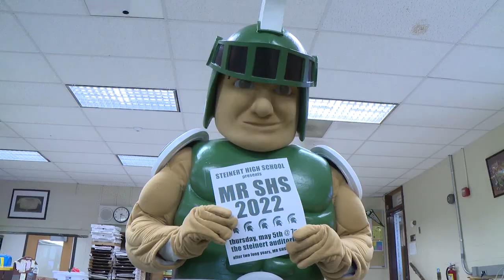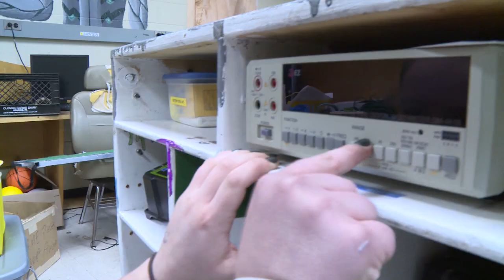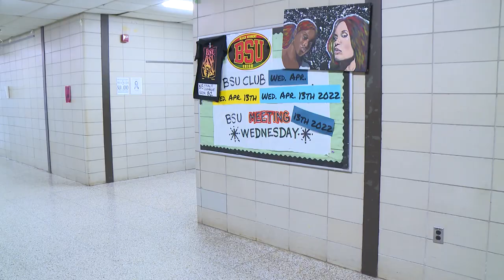Steinert MR. SHS COMPETITION Intro Video 2022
We started off Steinert High School's 2022 Mr SHS Competition right with a video starring Leonidas, the Spartan's mascot; Zero Gravity, the Steinert Robotics Team; Riley and Emma, the hosts of the show; and, of course, the contetstants themselves!

produced by HTV